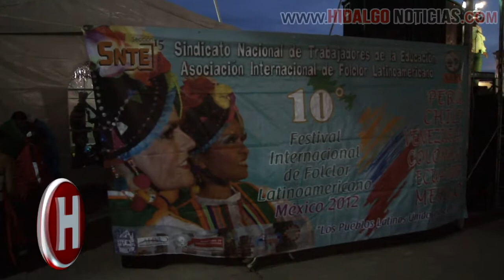10mo Festival Internacional del Folklore latinoamericano